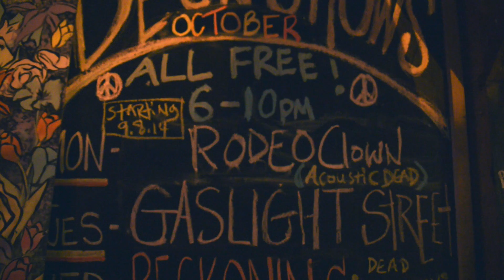Stealin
Acoustic Dead with Rodeo Clown.  Live from the deck at the Charleston Pourhouse 10/13/14